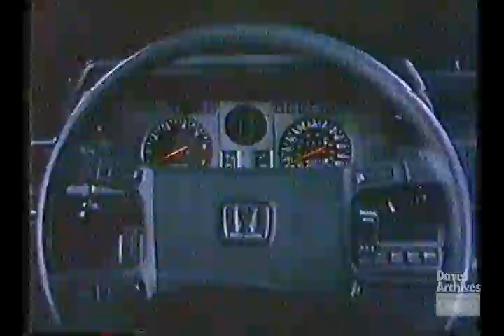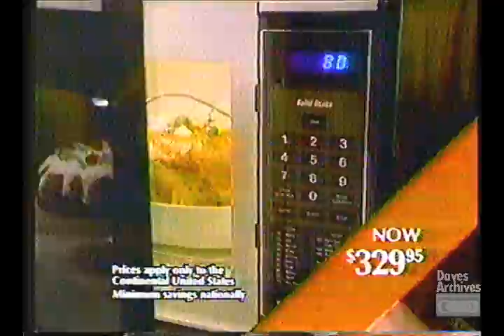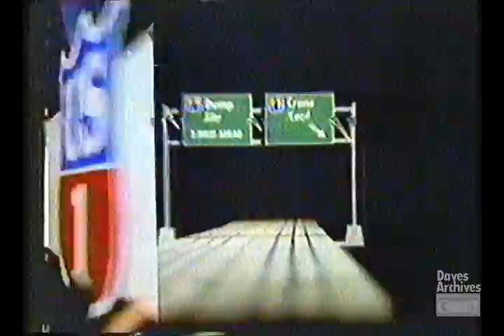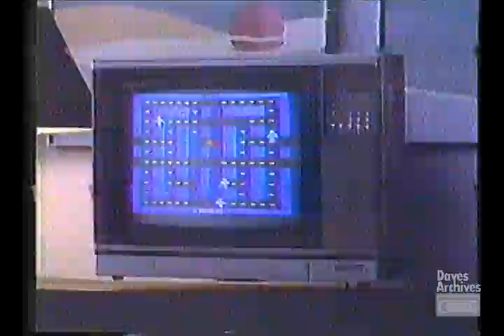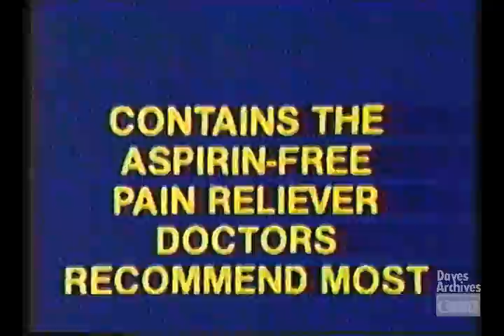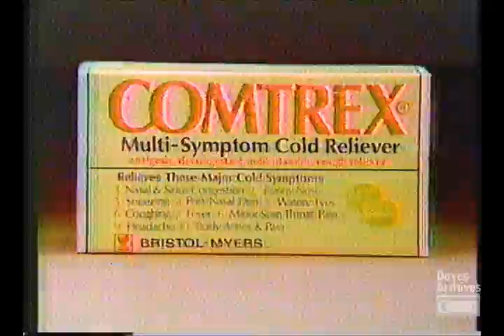Retro Commercials: Vol 51 (1982)